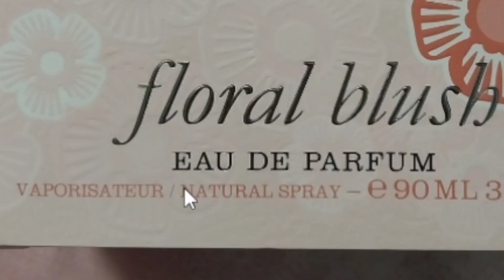Kuro tries reading with his French accent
The fact that there are some english words but he still reads it in his french accent are kinda funny but cute 😂😂. Anyways, enjoy! :D